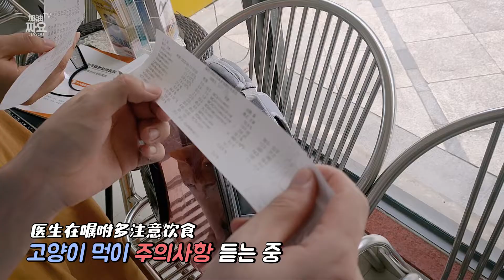입양한 고양이가 알고 보니 임신이래요 [출산 임박! 준비하자] cat pregnancy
입양한 구름이가 알고 보니 임신이래요!
처음엔 걱정이 앞 섰는데
입양 안 됐으면 더 힘들었을 것 같아
열심히 출산 준비를 하기로 했습니다.
초보 집사인 만큼 많이 서투르니
영상은 참고만 해주시면 될 것 같아요!

영상 업로드가 늘 늦지만
항상 봐주시고 응원해주셔서

오늘도 보러와주셔서 고맙습니다♥
번역에 의역/오역 있을 수 있습니다.
可能会有错译.
There maybe a misinterpretation.